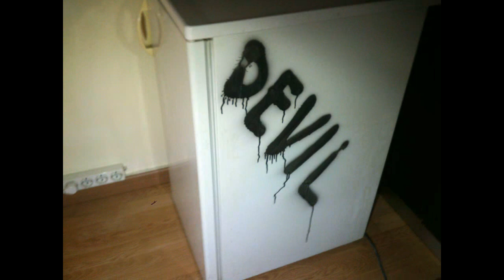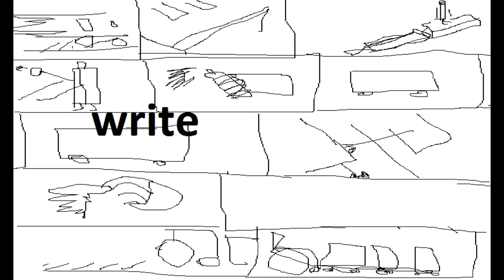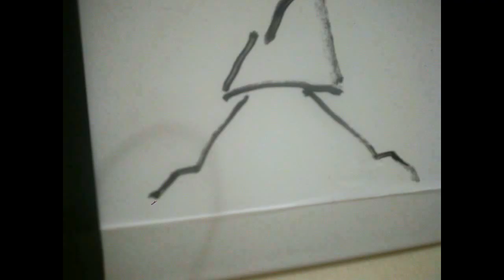wwfount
a day really hard